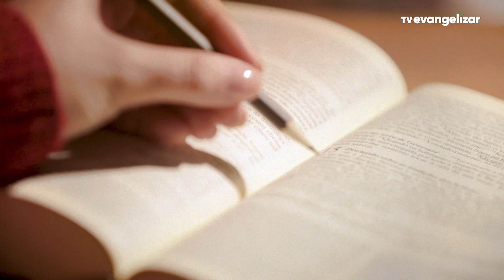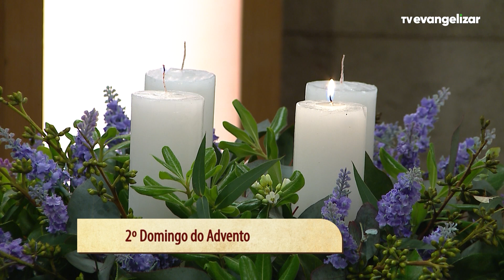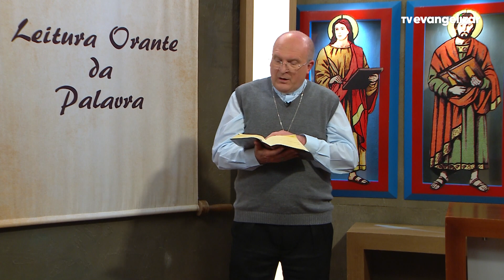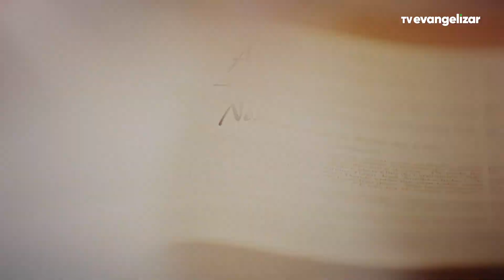Leitura Orante da Palavra | Dom José Antonio Peruzzo | 01/12/22